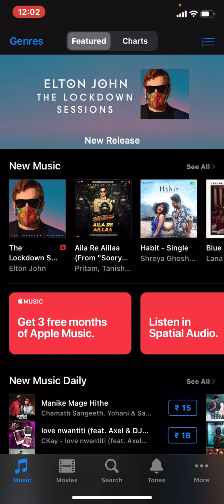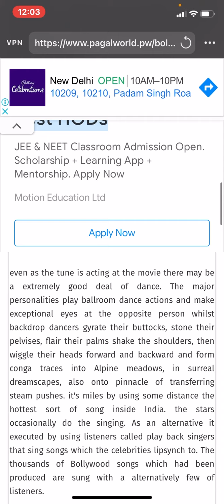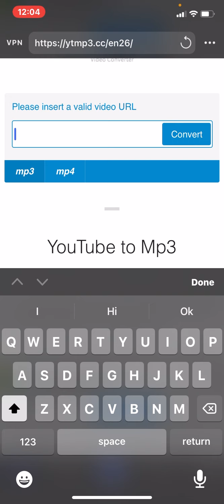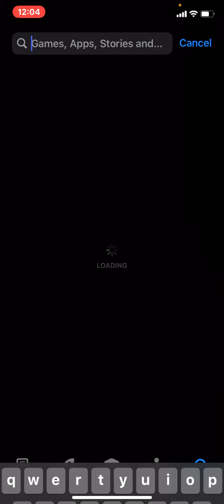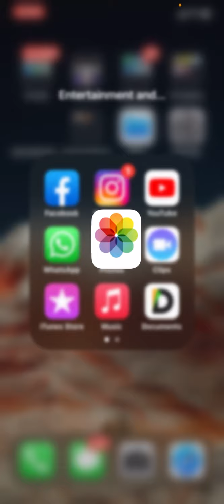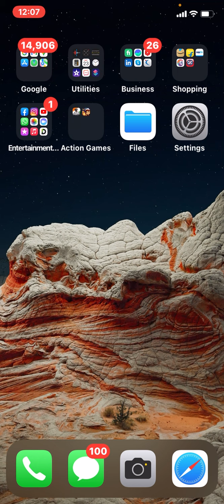How to Download mp3 and video song on iphone | latest trick 2021 | vidmate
|| Social Media ||

Music Credit